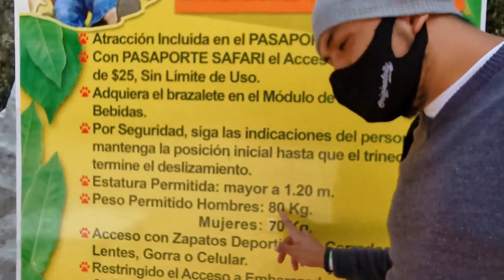NUESTRO 2020! // Nash :D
Algo tarde para nuestro resumen del año, pero haciendo este video y a pesar de todo lo que paso, no nos fue tan mal... Esperemos que este 2021 sea un año excelente.